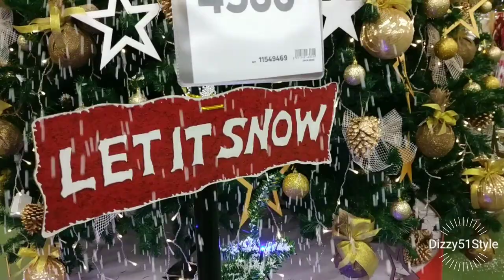ЕПiЦЕНТР 2020 / РОЖДЕСТВО / НОВЫЙ ГОД 2021 / ЁЛОЧНЫЕ УКРАШЕНИЯ / ПОЛТАВА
Как в детстве, с восхищением, смотрела на рождественские приготовления., вот и теперь ничего не изменилось)))) Восторг и радость в предвкушении наступающего времени сказок и чудес , это - НовыйГод!

люблю новогоднее настроение✌️💕🌲